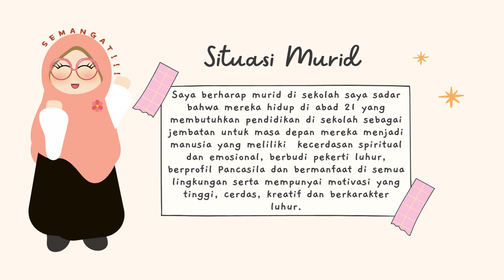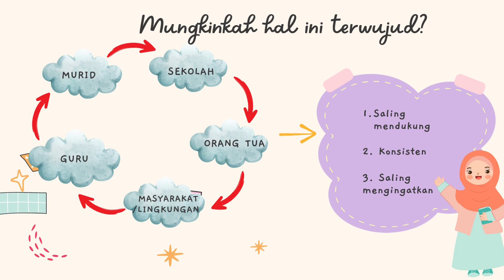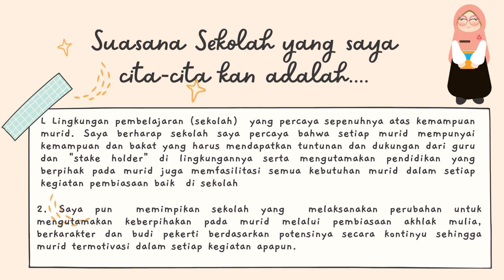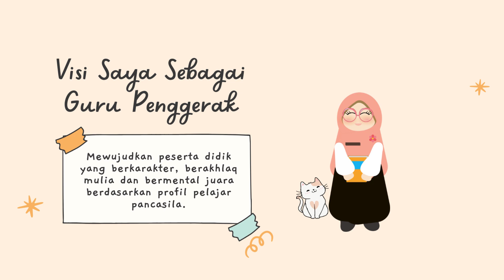1.3.a.3 Mulai dari Diri Modul 1.3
Video ini merupakan tugas CGP 1.3.a.3  Mulai dari Diri Modul 1.3